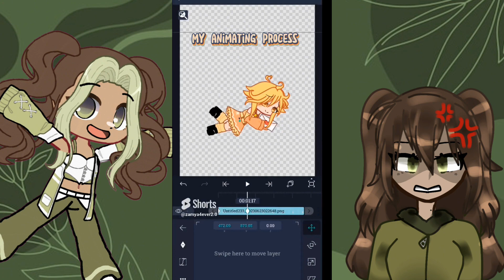Gacha Completion of 25# YT shorts